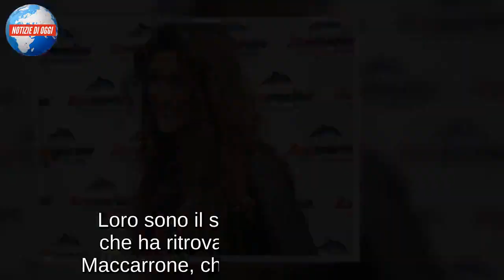VERONICA MACCARRONE, MOGLIE DI KASPAR CAPPARONI/ L’attore: “Non cadrò in tentazione”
Kaspar Capparoni è stato il personaggio più polemico della prima puntata della nuova edizione dell’Isola dei Famosi. Subito ha trovato argomenti su cui discutere insieme alla conduttrice del programma, Alessia Marcuzzi, che a più riprese ha chiesto all’attore di non essere troppo polemico riguardo alle modalità di un gioco televisivo. Kaspar, dall’altra parte del mondo, però, oltre che pensare alle sue polemiche deve anche tenere a freno le sue pulsioni. Sposato dal 2010 con Veronica Maccarone, Kaspar ha promesso, durante un’intervista a Nuovo, di non aver intenzione di provarci con le altre concorrenti dell’Isola. Il protagonista di numerose fiction tv è ora volto della quattordicesima edizione del game show, ma riuscirà a mantenere la promessa data? A casa non lo attende solo la moglie, ma anche i figli di cui ha raccontato: “Quando mi hanno visto preparare le valigie erano tristi: per loro stare lontani da me è una sofferenza”.

LA LETTERA DELLA MOGLIE
Veronica Maccarrone è pronta a sostenere suo marito Kaspar Capparoni nella nuova puntata dell’Isola dei Famosi 2019. L’ex modella e attrice nei giorni scorsi aveva pubblicato su Instagram una dedica per la sua dolce metà: «Buona fortuna amore». Nel frattempo però lo ha anche invitato a rigare dritto in Honduras, sapendo che è considerato un sex symbol dalle donne. Ha scritto infatti una lettera per il suo amore Kaspar: «Ora che sei dall’altra parte del mondo per il reality, stai lontano dalle tentazioni e non cedere al fascino di nessuna naufraga». Veronica Maccarrone teme che qualche bella concorrente dell’Isola dei Famosi 2019 faccia girare la testa al marito. «Sei sempre stato un marito fedele e un padre di famiglia, ti prego di non scordarlo», ha aggiunto nella lettera pubblicata da DiPiù. Dal canto suo il marito prima di partire le aveva scritto su Instagram: «Questi sono gli ultimi minuti che ti vedo, direi “ti amo” e non darei scioccamente per scontato che già lo sai».

VERONICA MACCARRONE, MOGLIE DI KASPAR CAPPARONI
Ma Kaspar Capparoni non ha rassicurato la moglie Veronica Maccarrone prima di partire solo con un post su Instagram. Le ha lanciato anche qualche segnale con un’intervista rilasciata al settimanale Nuovo prima di volare per l’Honduras. «Ti prometto che all’Isola non farò la corte alle altre donne», il titolo. «Quando mi hanno visto preparare le valigie erano tristi: per loro stare lontani da me è una sofferenza», aveva detto Kaspar Capparoni sui figli. Loro sono il simbolo della serenità che ha ritrovato grazie a Veronica Maccarrone, che ha sposato nel 2013. Una unione che ha deciso di celebrare in gran segreto e che ha rivelato solo alcuni giorni dopo a genitori e parenti. Veronica Maccarrone e Kaspar Capparoni hanno insieme due splendidi figli: Alessandro e Daniel. Dal matrimonio precedente invece l’attore ha avuto Sheherazade e Joseph. La differenza d’età tra i due è comunque solo sulla carta: la coppia infatti va d’amore e d’accordo.